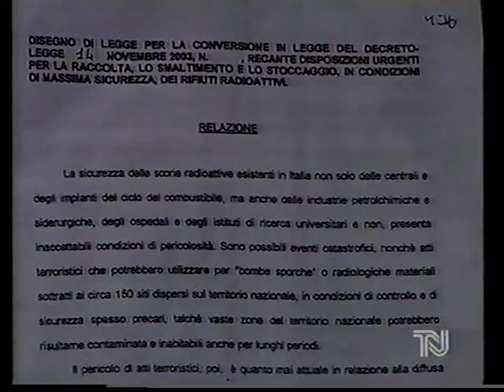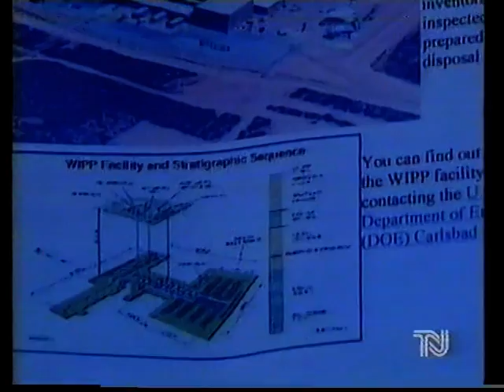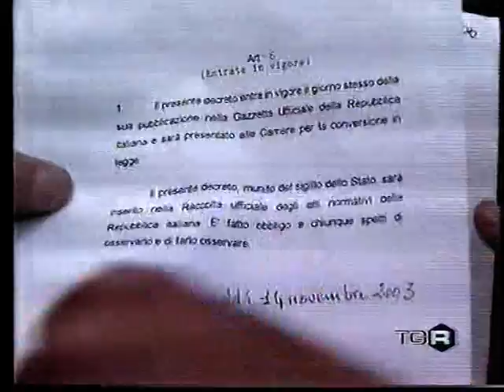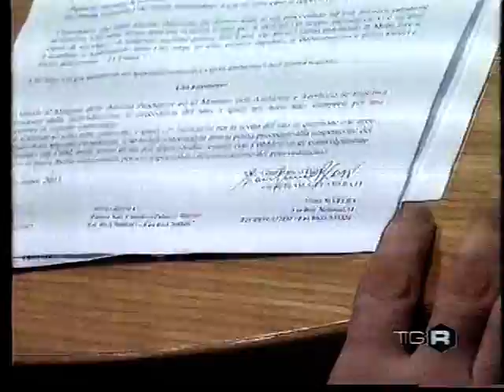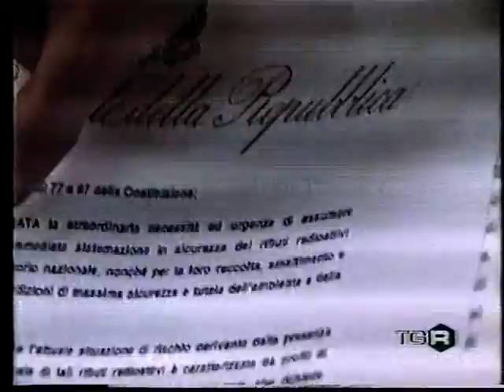JEAN non esistono altri siti come Scanzano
Non abbiamo creduto ai potenti. Per questo abbiamo vinto!

Anche Emilio Colombo "consiglio il governo a non confrontarsi con l'ira popolare. Non c'è decisione scientifica, per sicura che possa esser data, che possa  trattenere il furore di queste popolazioni, che sono popolazioni che stanno costruendo adesso il loro avvenire, in questi ultimi 50 anni"